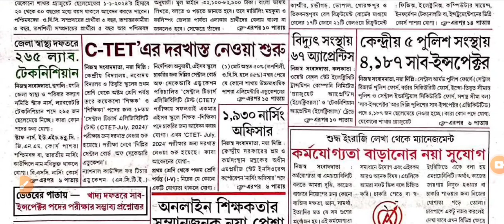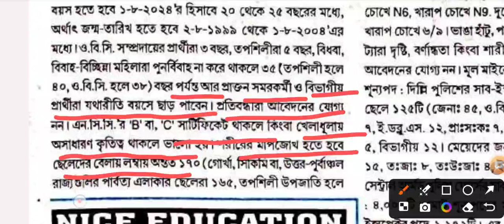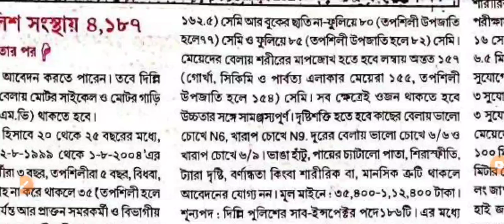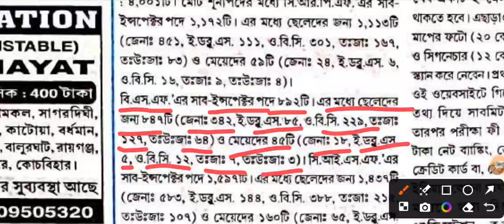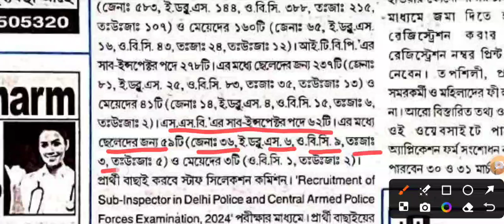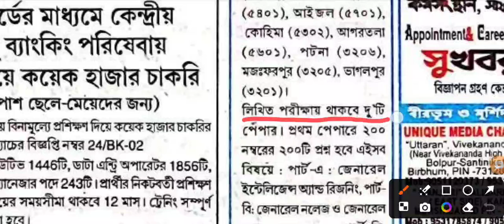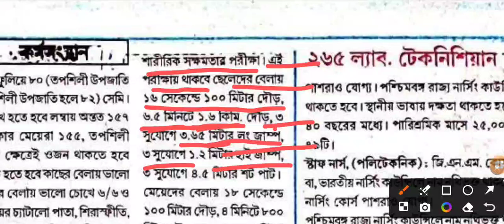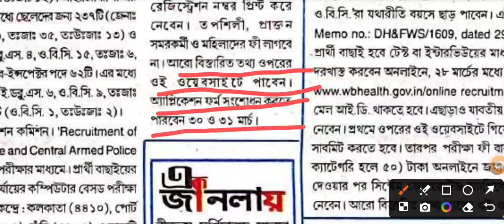Kendriya ➎ Police A ➍➊➑➐ Subinpector। কেন্দ্রীয় ➎ পুলিশ সংস্থায় ➍➊➑➐ সাব ইন্সপেক্টর 2024 🅝🅔🅦 🅥🅐🅒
Kendriya 5 Police A 4187 Subinpector। কেন্দ্রীয় 5 পুলিশ সংস্থায় 4187 সাব ইন্সপেক্টর 2024 New Vacancy